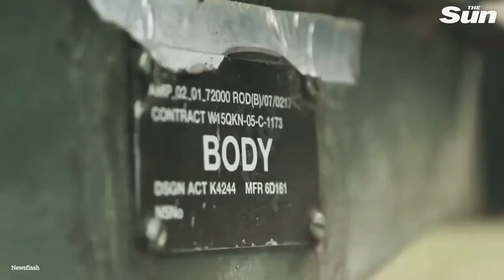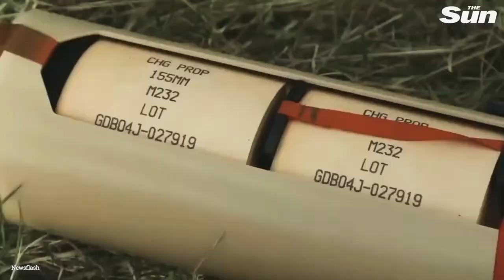ukrainewar Ukrainian forces used US howitzers on Russian troops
US howitzers with a sign "FROM AMERICA WITH LOVE" were used by Ukranian troops to blast Russian invaders.